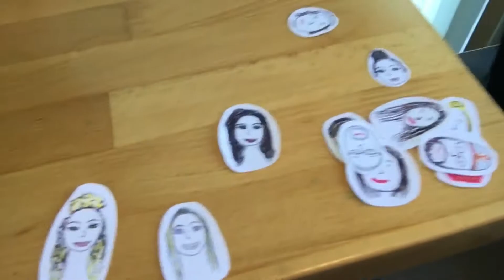I LOVE FOOD!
Vlogging life and having fun doing it